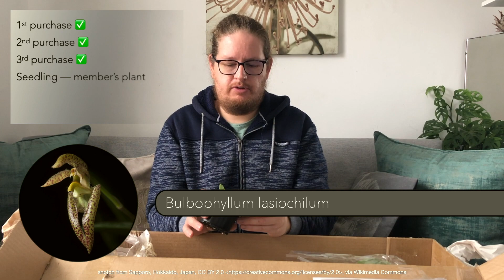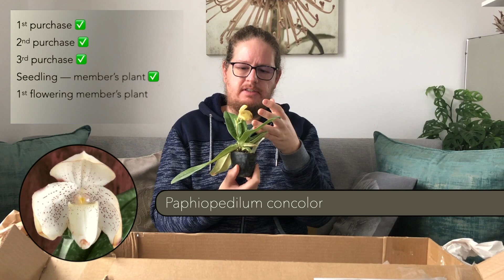Plantae Orchid Member Plant Club | Orchid Haul Unboxing June 2021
In this orchid haul we unbox the first of the Plantae Orchid Club member plants for this year. The members plants include one seedling plant and two orchids in flower. This orchid haul also includes an unboxing of three additional orchid species.

00:00 Intro
01:20 The Vietnamese miniature Vanda
02:59 The rambling White Bonnet Angraecum
04:35 Darwin's orchid, the Christmas Star
06:31 The Shaggy Lipped Bulbophyllum
07:39 The One Colored Paphiopedilum
09:04 The Amethyst orchid